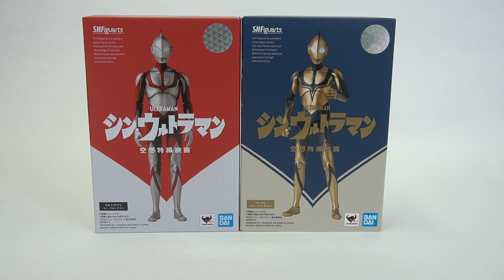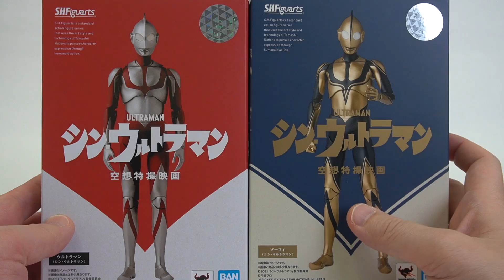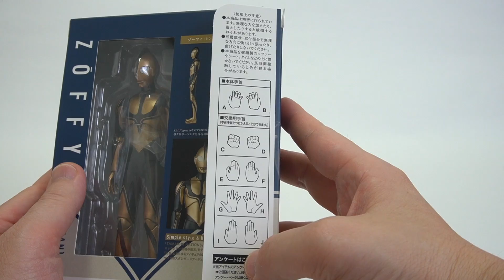まさかの弱点克服！【フィギュアーツ】ゾーフィ（シンウルトラマン）レビュー★s.h.figuarts シンウルトラマン ムビモン 奥特曼 mainan shin ultraman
フィギュアーツのゾーフィさんの開封レビューです。
リデコで顔以外同じと思ったら、びっくりの大幅調整が入っていてびっくりです。
ウルトラマンのver2絶対発売してください！！

映画『シン・ウルトラマン』特報③【2022年5月13日（金）公開】

★購入予定スケジュール
ムービーモンスターシリーズ ゾーフィ(シン・ウルトラマン)
ウルトラアクションフィギュア ゾーフィ(シン・ウルトラマン)
ムービーモンスターシリーズ ザラブ(シン・ウルトラマン)
ウルトラ怪獣シリーズ 171 ネオダランビア
ウルトラヒーローシリーズ 86 ウルトラマンデッカー フラッシュタイプ
ウルトラ怪獣シリーズ 172 テラノイド
ウルトラ怪獣シリーズ 173 ネオガイガレード
メガムービーモンスターシリーズ ゾーフィ(シン・ウルトラマン)
ムービーモンスターシリーズ ジェットジャガー-ゴジラS.P-
ムービーモンスターシリーズ サルンガ-ゴジラS.P-